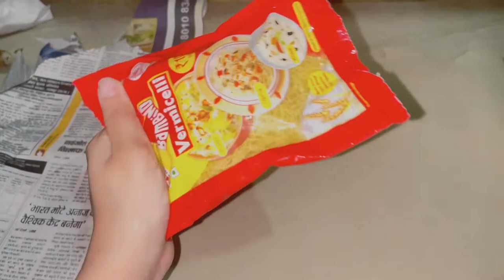My dog fight for some food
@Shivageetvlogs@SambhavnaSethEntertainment